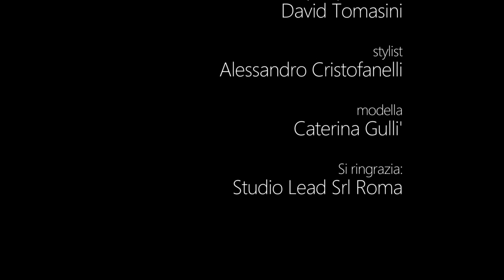Mario Tononi - Piccolo fiore del Blue Up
Quella di Mario Tononi, cantautore Italiano di Bolzano, è una vita dedicata alla musica costruita passo dopo passo. Passione ed idee che finalmente si traducono in realtà con la pubblicazione ad oggi di 3 album “Con Lo Sguardo Alle Nuvole” (2012), “Sono Frasi Che Hai Detto” (2016), “Non Siamo Giocattoli” (2019).

La storia di Mario Tononi inizia nella metà degli anni '70, allora giovane musicista, che con le proprie forze prosegue il suo cammino "tutto musicale”.Mario Tononi scrive e canta storie d’amore, la sua musica risente e si ispira alle band italiane degli anni '70 (Alunni del sole , Nomadi, Le Orme e a due pilastri delle musica d'autore quali Battiato e De Andrè).La grande emozione che trasuda dai suoi brani è dovuta al personaggio intenso che ha dentro di sé. Caratterizzano Mario Tononi passione e volontà incredibili, oltre al sangue "Nomade" che gli scorre nelle vene.

“Il Fiore del Blue Up” tratto dal suo terzo album “Non Siamo Giocattoli” è una canzone ispirata alla una discoteca degli anni ’70 nella località di Bolzano, città natale di Mario Tononi. Dal novembre del 1967 alla fine del 1976, il Blow Up è stata la madre di tutte le discoteche altotesine, il tempio del beat, il crocevia di un paio di generazioni che lì si sono incontrate, hanno ballato, hanno ascoltato una musica rivoluzionaria.